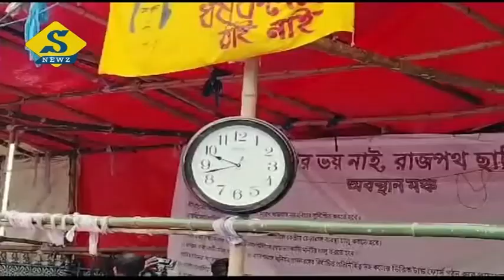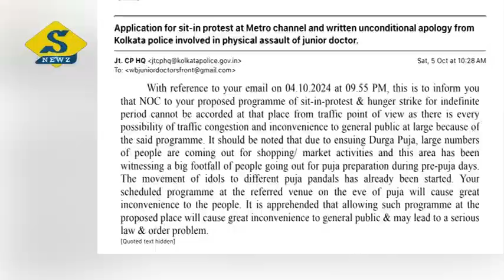আমরণ অনশনেই জুনিয়র ডাক্তাররা